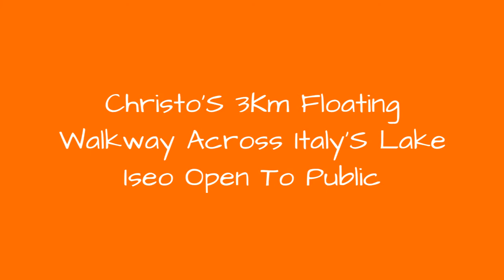ChristoS 3Km Floating Walkway Across ItalyS Lake Iseo Open To Public 🔥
Christo's 3km Floating Walkway Across Italy's Lake Iseo Open To Public
0:00 - Intro
0:00:12 -
0:00:21 -
0:00:30 -
0:00:39 -
0:00:48 -